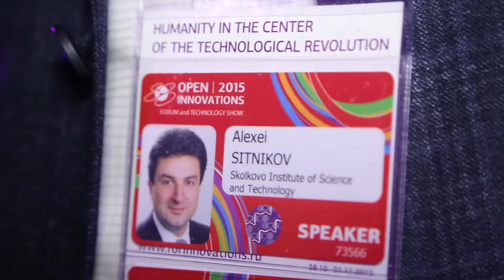Интервью Алексея Ситникова (Сколтех) для "Открытые инновации" ТВ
Вице-президент по развитию Сколковского института технологий и инноваций Алексей Ситников эксклюзивно для канала "Открытые инновации" ТВ